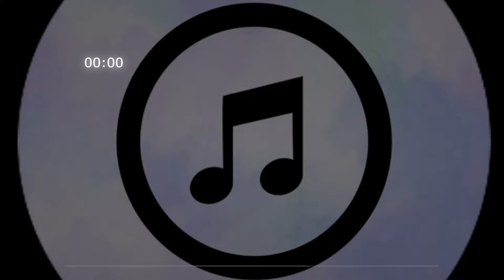Ew salí basta basta - Efecto de sonido